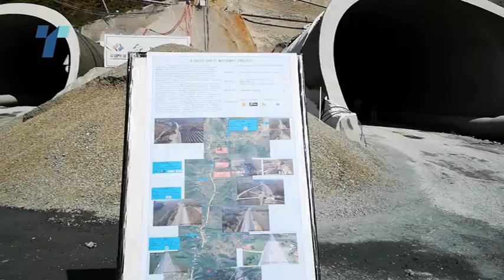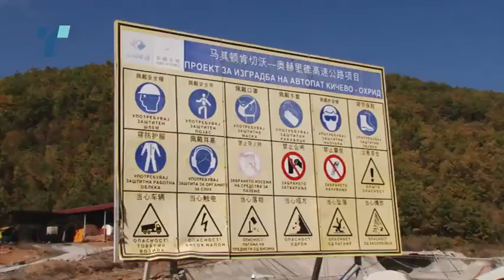Последниот анекс за Кичево Охрид во завршна фаза